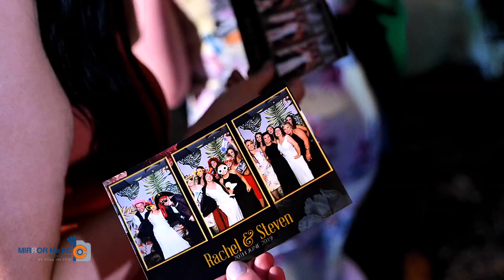Wedding with Mirror Photo Booth